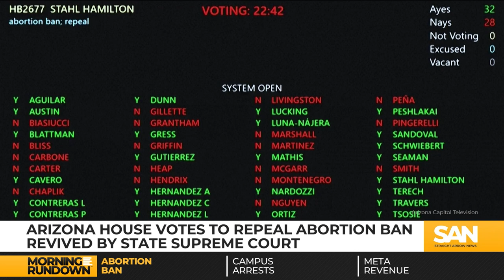Arizona House votes to repeal Civil War-era abortion ban revived by state Supreme Court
Arizona state lawmakers voted Wednesday, April 24, to repeal a law from 1864 that almost completely bans abortion, with no exceptions for cases of rape or incest. This comes after the Arizona Supreme Court recently supported the Civil War-era statute over a more recent 15-week abortion limit.